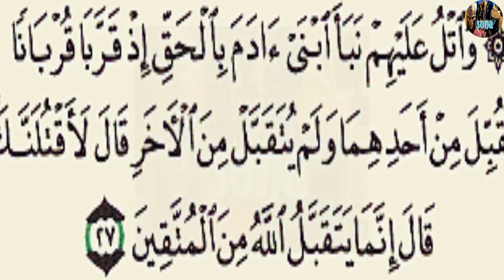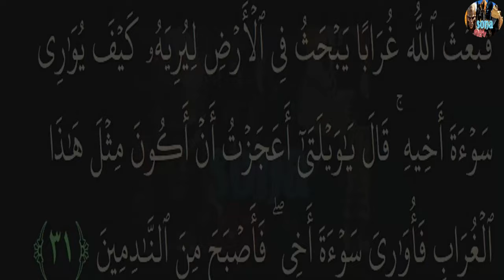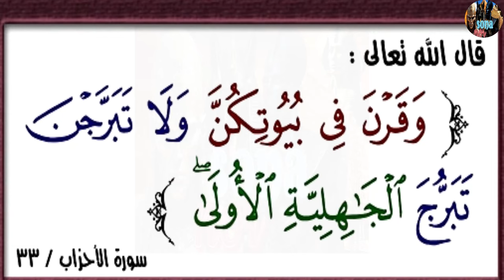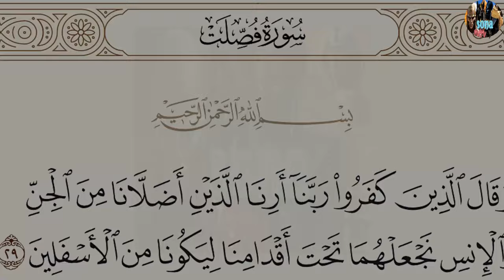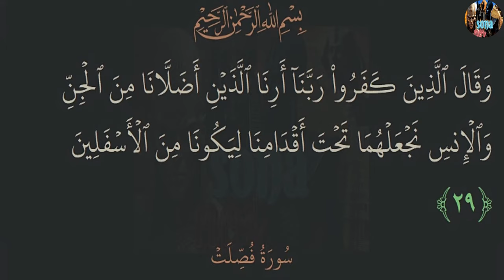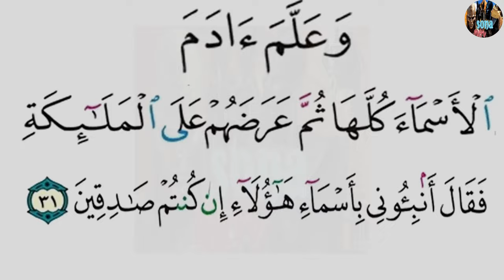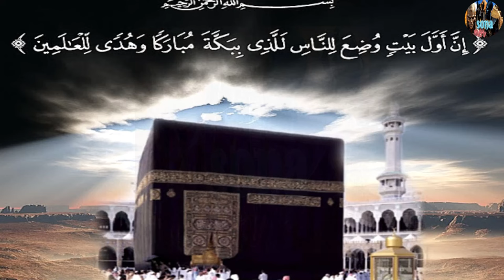"قصة قابيل وهابيل" أول جريمة قتل في تاريخ البشرية ومن هو النبي شيث ثاني الأنبياء بعد آدم؟ ووفاة آدم!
"قصة قابيل وهابيل" ماهي أقدم حضارة في تاريخ البشرية ومن هو أول شعب سكن الأرض ؟ وما إسم أول مدينة في العالم ؟ وكيف نشأت أول حضارة في التاريخ ؟ وهل قابيل هو أول الشر على الأرض؟ أول جريمة قتل في تاريخ البشرية؟ وفاة آدم والوصية لابنه شيث عليه السلام!